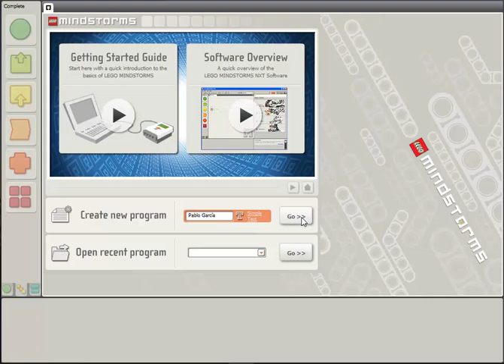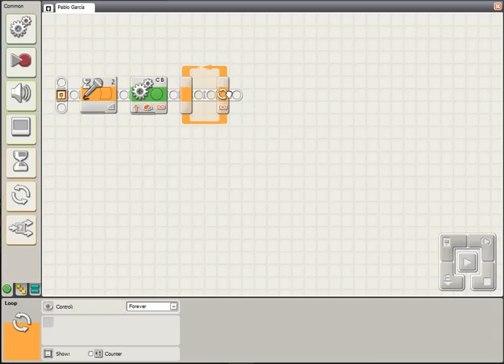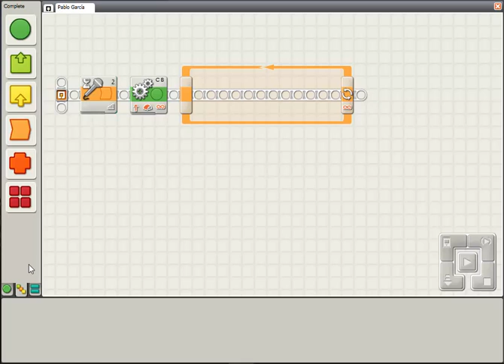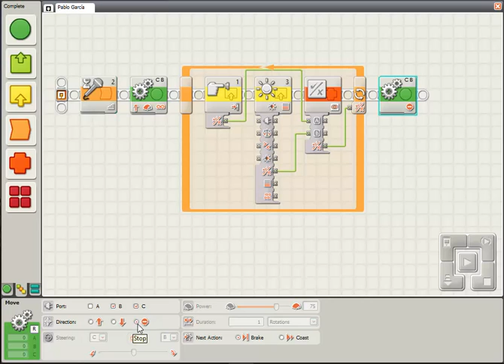Videotitorial Lego - Pablo García Rodríguez 4ºB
Realizado por Pablo García Rodríguez.